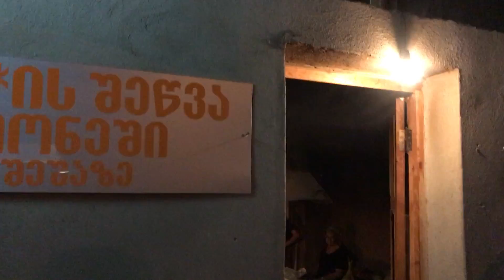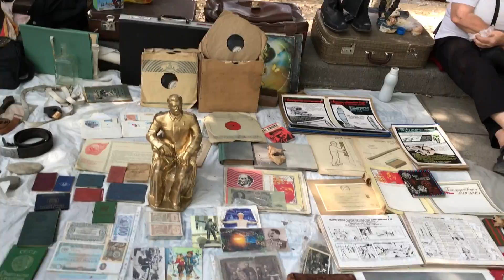Грузия, Тбилиси. Тбилисское море. Зоопарк, барахолка Тбилиси...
Грузия, Тбилиси. Тбилисское море. Зоопарк, барахолка Тбилиси... И это можно продолжать - обзор города Тбилиси, аттракционы Тбилиси, памятник истории Тбилиси, метро Тбилиси. А также много других эпизодов, которые мы засняли находясь в Тбилиси. Надеюсь, вы оцените.

Биткоин кошелек: 1NFQsPBbEnH85Cg4jNU5KF7592CKtMgEMJ
Заранее благодарю!

Нам понравился город Тбилиси, его пейзажи, люди. С удовольствием еще раз вернемся. Хотя, на момент выхода этого видео, мы уже возвращались в Тбилиси ;)
Да, скоро будет обзорное видео по всей Грузии, так что не переключайтесь!

ВОЗМОЖНОСТЬ ДЛЯ ВАС! Хотите получить пошаговое обучение «Инвестиции и бизнес на криптовалюте 2.0» с живой поддержкой – переходите по ссылке
Знания, упакованные в этом видео курсе помогли заработать 100-ни тысяч долларов многим людям. Бонус - Пройдите курс + с меня консультация Бесплатно!

Канал "АС для Вас" Алексей Сукачев – зарабатываю на криптовалютах, видео блоггер, интернет предприниматель, путешественник, тренер по мотивации и личностному росту.